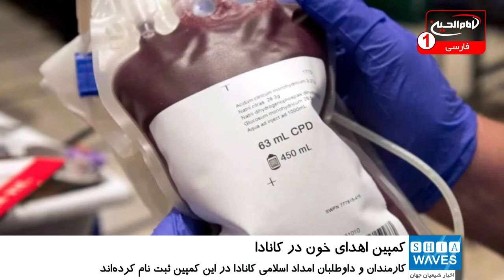مسلمانان کانادا کمپین اهدای خون راه اندازی کردند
مسلمانان در کانادا کمپینی برای تشویق مسلمانان کانادایی به اهدای خون در شرایط بحرانی کنونی راه اندازی کرده اند.
این کمپین در سرتاسر کانادا آغاز شده و هدف آن جلوگیری از کمبود خون اهدایی در شرایط احتمالی شیوع ویروس کرونا و نیاز بیشتر به خون در بیمارستان ها اعلام شده است.
وب سایت خدمات خونی کانادا در حال حاضر نشان می دهد که منابع فعلی خون O منفی فقط دو روز می تواند دام بیاورد و سایر گروه های خونی نیز لازم هستند.
ریحانه پاتل، از دست اندرکاران این کمپین که توسط یک بنیاد اسلامی مردمی راه اندازی شده، می گوید: بسیاری از ما به فکر اهدای خون نیستیم. بنابراین ما از اهدا کنندگان، جامعه، دوستان و خانواده می خواهیم خون بدهند تا بتوانیم اطمینان حاصل کنیم که در ماه های آینده کمبودی وجود ندارد.
به گفته وی در همین راستا، کارمندان و داوطلبان امداد اسلامی کانادا ثبت نام کرده اند تا در این امر شرکت کنند و از دوستان خود می خواهند که همین کار را انجام دهند.